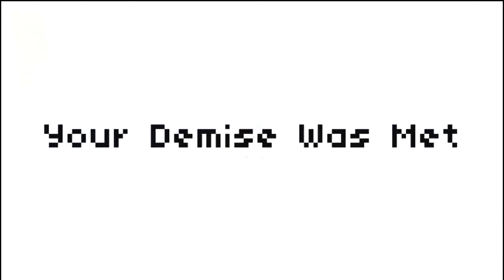Super Amazing Quest Part 1 (Free Indie Game)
Super Amazing Quest is a free indie game that I found on GameJolt.com